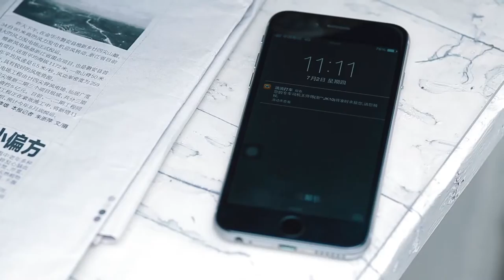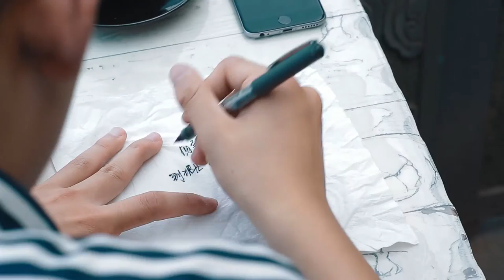《Cicada》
Cicada is a non-dialogue short film. The protagonist is a cicada who is endowed with soul and human nature. Die of car accident, the dead turned into a cicada and remind the next goner by standing on the particular words in newspaper, in order to avoid the approaching death. But on the edge of successful reminder, the cicada was swatted by the waitress in the coffee shop.